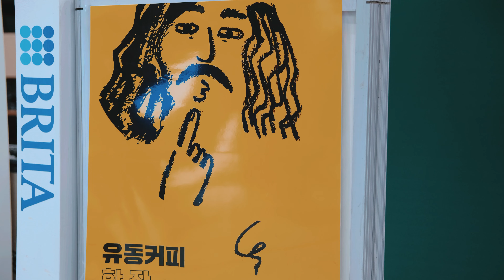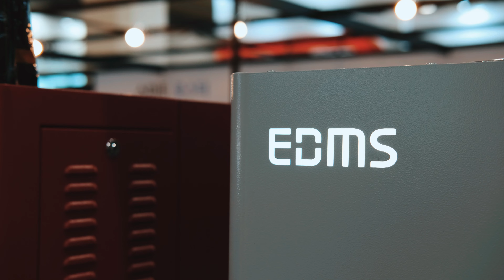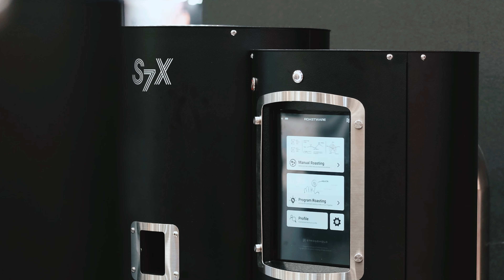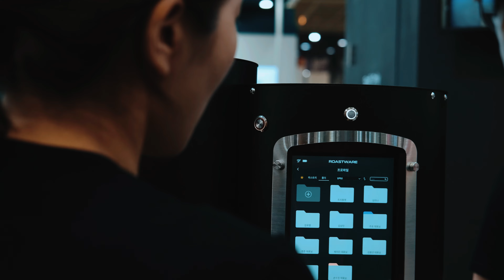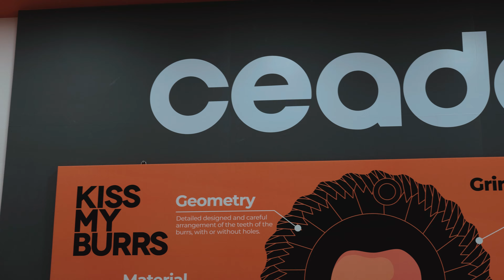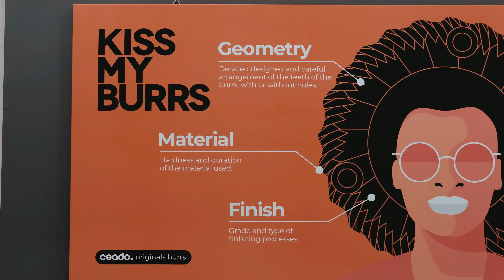Обзор выставки Coffee Expo Seoul 2023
Слетали в будущее и осмотрели все интересные стенды на Coffee Expo Seoul 2023 вместо вас.

0:42 — MANO
0:58 — Boomtle
1:31 — VAIRI
1:53 — Dewybag
2:18 — El Rocio
2:58 — Dalla Corte
3:17 — Wendougee
3:31 — Hedon
3:52 — EDMS
4:47 — Stronghold
5:27 — Felicita
5:55 — Grindie  Samantha
6:27 — Hoop от Ceado
7:05 — Ssanghwa-tang
7:29 — кофейни и обжарщики из Кореи

Неполный список хороших кофеен Сеула:
– Gray Gristmill
– Coffee Libre
– Default Value
– Coffee Montage
– Deep Blue Lake
– Gimisa
– Centre Coffee
– Luft Coffee
– Namusairo
– Huelgo

Во Fritz нам не понравилось.